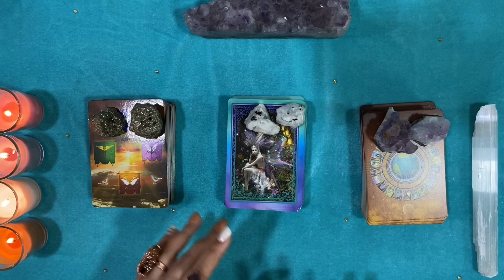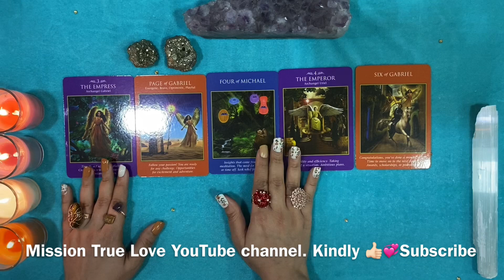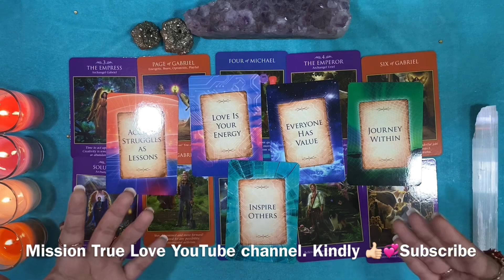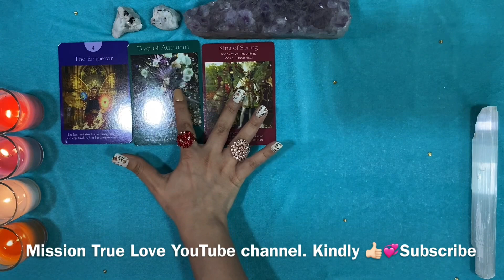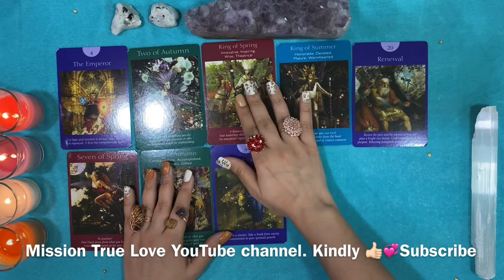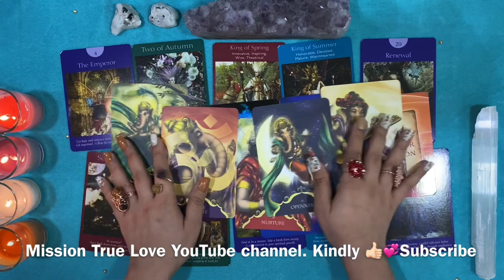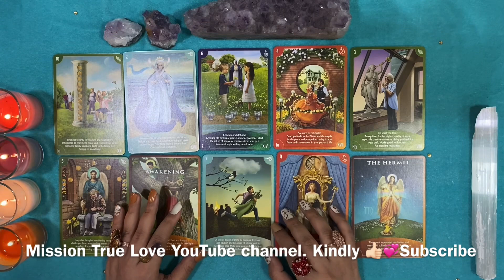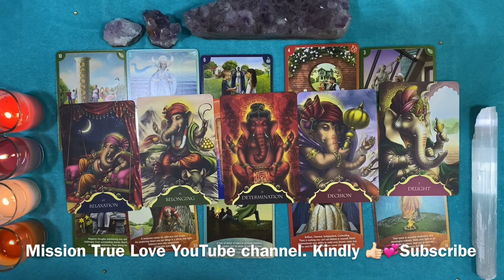🔮 Singles Love prediction 🔮🔮Timeless🔮🔮Tarot Oracle Pick a Card Reading 🔮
🔮Timestamps 🔮

02:20     Pile 1- Pyrite Crystal

18:27     Pile 2 - Moonstone Crystal

38:08      Pile 3 - Amethyst Crystal

If you want personal tarot reading then Kindly mention your query on this email I’d or mention it in the comment section. I will do the tarot reading for you.  You can take those insights for yourself if they resonate with you.

No matter what your predictions are, in the end you have to decide what is best for you . Love you all so much.